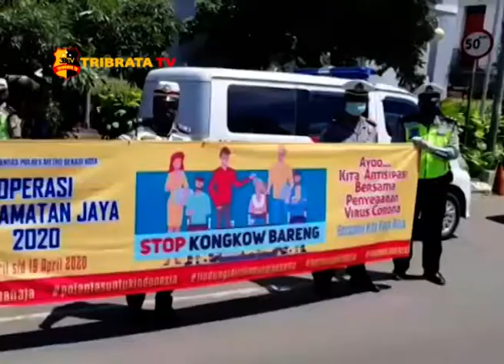SOSIALISASI LANTAS POLRES METRO BEKASI KOTA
Kasat lantas polres metro bekasi kota AKBP Ojo Ruslani, bersama tim gabungan polres metro bekasi mengadakan sosialisasi preventif dan preemtif, dalam menangani pandemi virus corona di wilayah hukum polres metro bekasi kota.